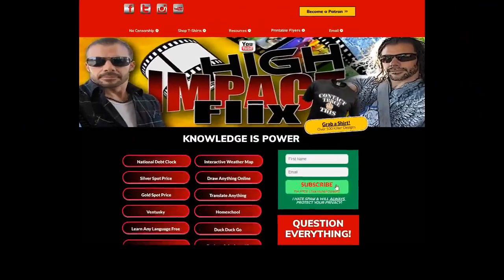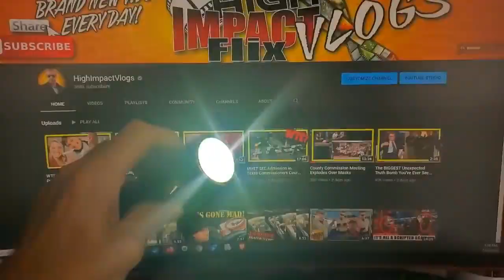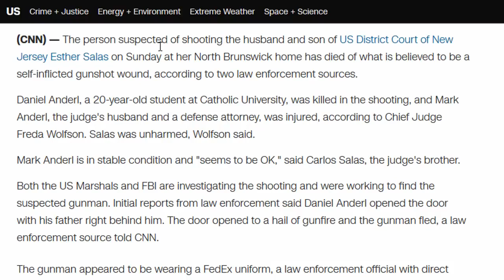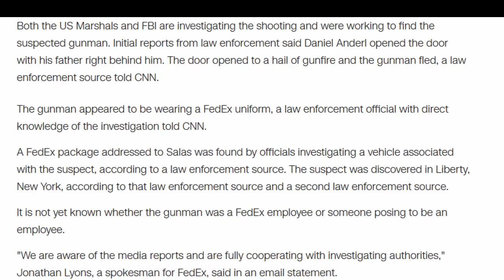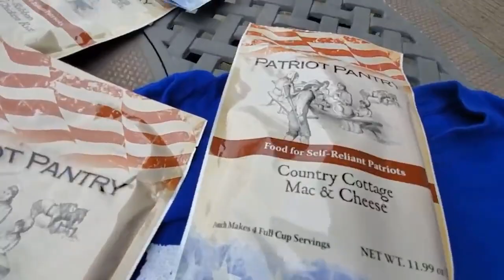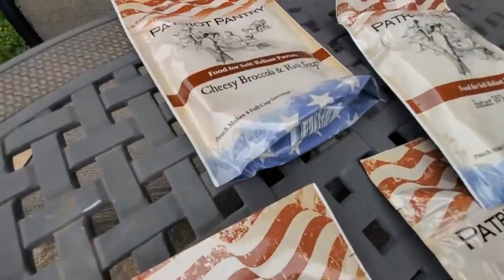Gunman Who Targeted Federal Judge in Epstein Linked Case Turns up DEAD!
[Mirrored]